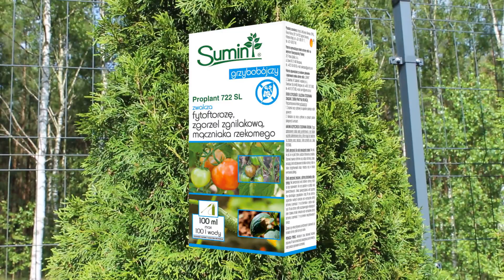Brązowienie igieł w tujach i innych iglakach - FYTOFTOROZA. Jak działać?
Kiedy tuje lub inne iglaki brązowieją wcale nie musi oznaczać to suszy. Brązowienie jest objawem obumierania, a to spowodowane może być chorobami grzybowymi.

Jak działać i co zrobić, żeby brązowy kolor zniknął? Wcale nie trzeba wycinać iglaków i sadzić w ich miejsce laurowiśni :)

Jak rozpoznać chorobę?
Jakie czynności wykonać?
Czy wystarczy obciąć?
Czy potrzebny jest oprysk?
Jak wybrać preparat do oprysku?

Jeśli brązowienie igieł doskwiera Twoim iglakom to ten film jest dla Ciebie.